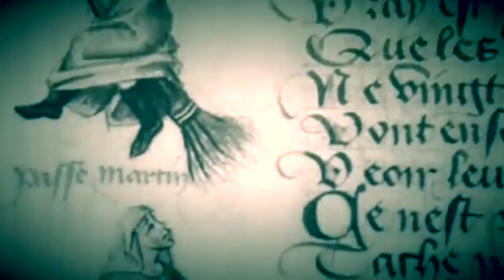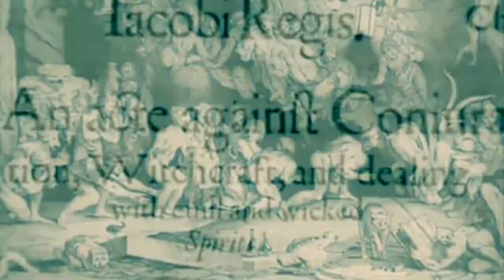Lid off the Witches Cauldron part 5 (Secret of the Witches Garter)